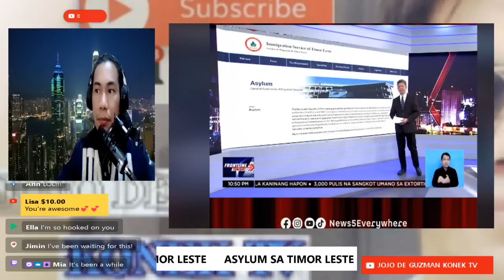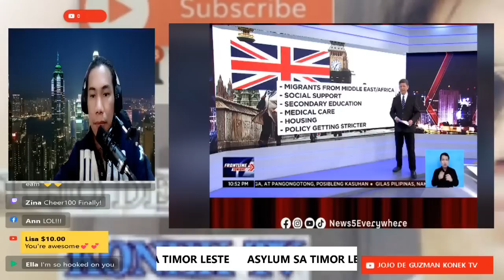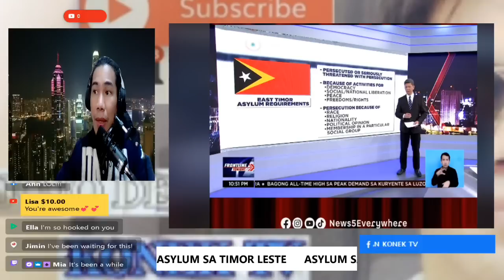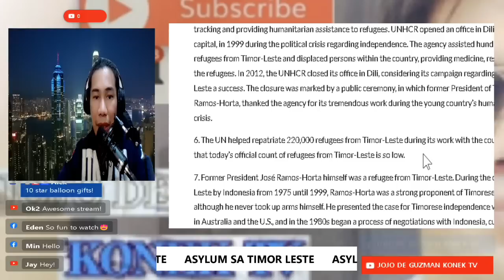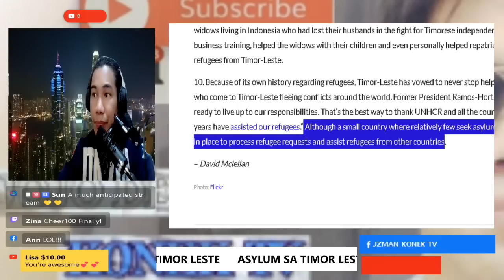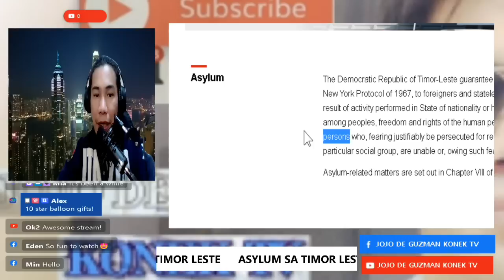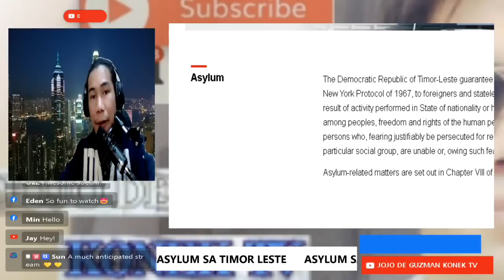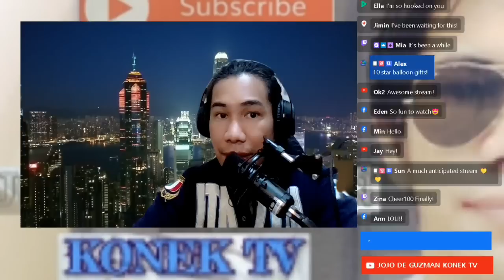TOTOO KAYA NASA TIMOR LESTE SI CONG TEVES? KUNG ASYLUM BAKIT SA TIMOR LESTE PA?